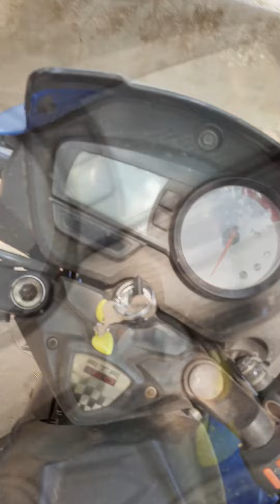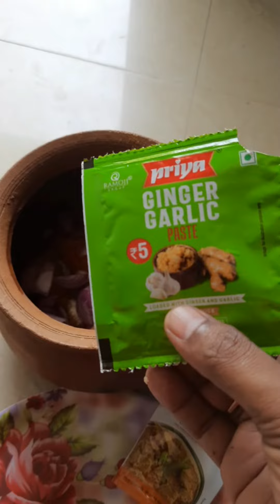Special Handi Chicken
how to make handi chicken recipe
₹sunday special handi chicken vlogs
cocking video